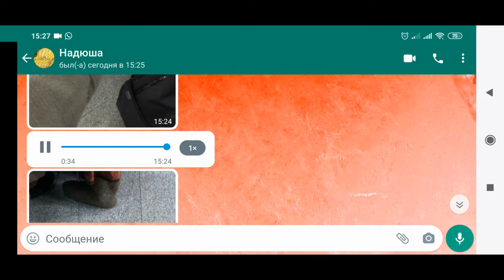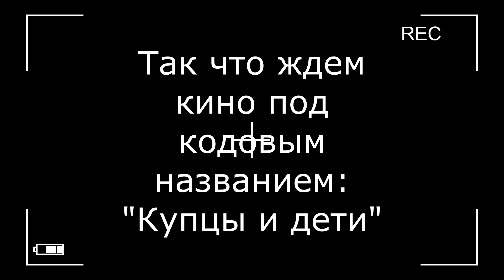Купцы и дети. Дочка снялась в кино.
В нашем городе снова снимали кино. Вот как участвовала в этом процессе моя дочь. Её живые эмоции и подсмотренные мною кадры на онлайн камере